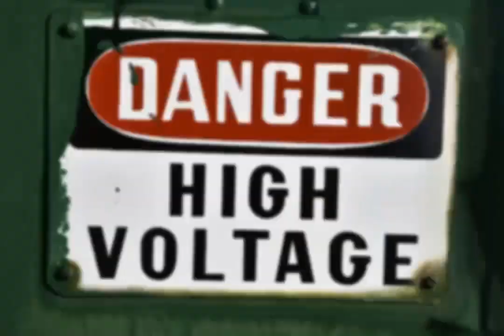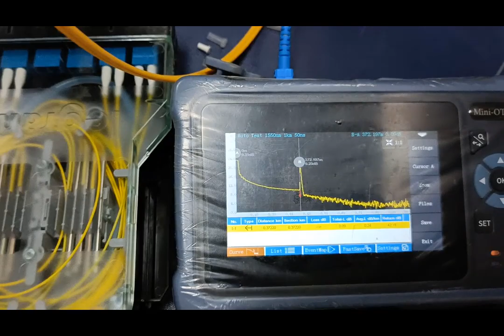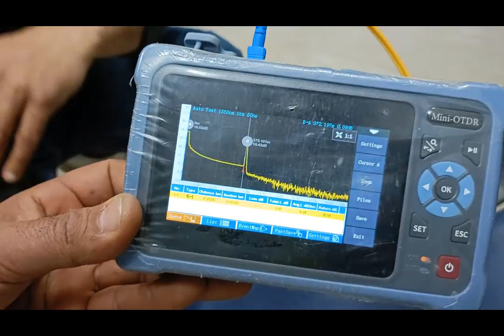Fiber optical cables Termination عمل نهايات كابلات الفايبر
Electrical_Site_Engineer مهندس_كهرباء_موقع
Fiber optical cables Termination